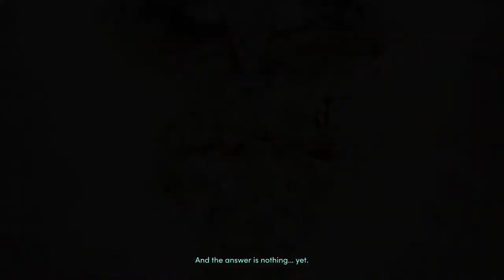New Tales From The Borderlands Intro (Opening Scene)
New Tales From The Borderlands Intro / Opening Scene. Introduction of Anu, Octavio, and Fran. Narrated by Marcus

BTW this game is terrible.